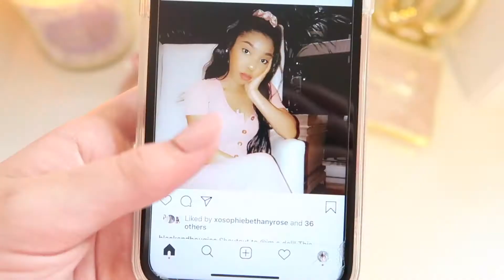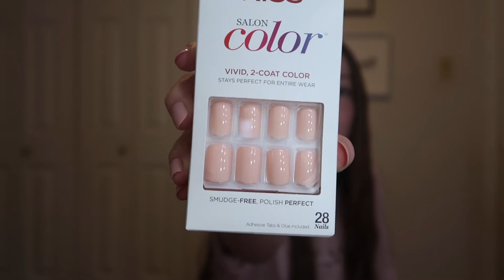Giveaway for 100 Subscribers! - What's in it, and how you can Win it! | Love, AudreyAnn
Hello beautiful people! Today I finally get to tell you guys what is in this girly pink giveaway, and how you can enter to win it! This giveaway is my way of saying thank you 100 Subscribers! I still cannot believe we did it! Thank you, and I hope you are excited for this giveaway!